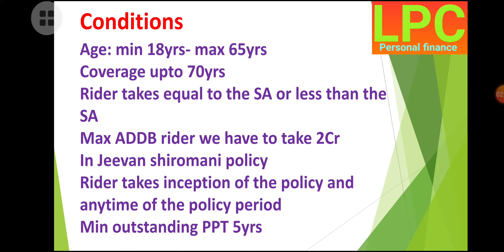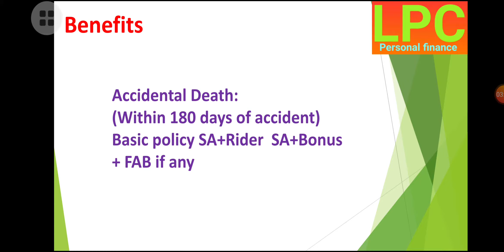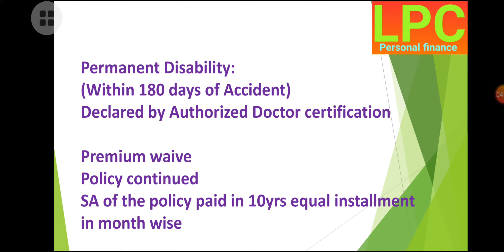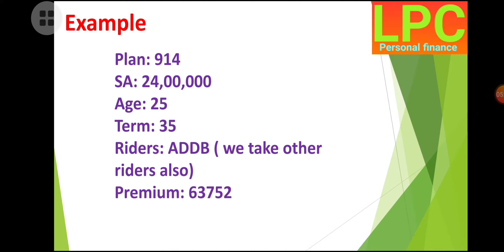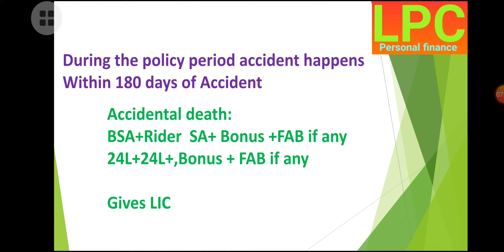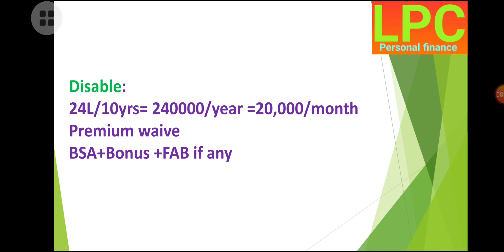LIC new Accidental Death and Disability benefit rider 2020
Support me for more informative videos

To know more about LIC riders
Go for my channel
Play list
LIC rider